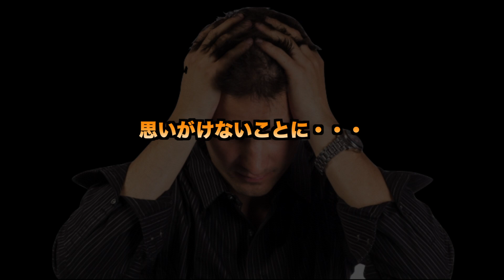PS4『PIXARKピックスアーク』PVP編＃１７２ロケットランチャーを作る！大量生産したいスピネルの真実とは・・・！？pixarkマイクラ風ARK恐竜ワールド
ロケランの攻撃はデスロードに効くのか！？